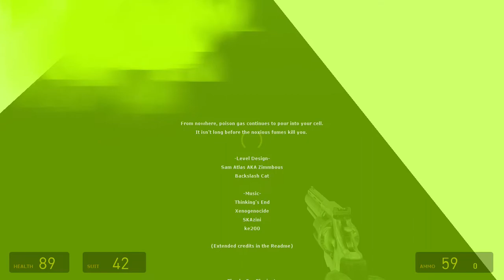Gateways - Part 3 (A Quick End for our Gateways' Journey)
Continuing our Gateways adventure for the last and final time, this time i've realized that i could've just entered the tunnel without having to kill all of the Combine Soldiers, well i could've completed this HL2 Mod in just 2 parts, but oh well i'll take it, so yeah, enjoy!